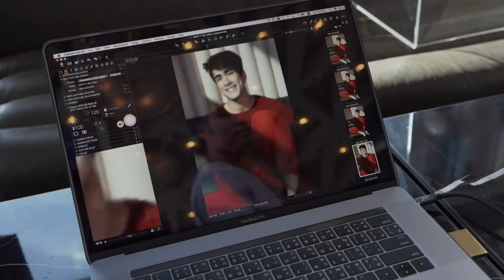The Urban Lifestyle สมใจคนรอแล้ว สำหรับ ซุปตาร์ชายขวัญใจมหาชน อย่าง ณเดชน์ คูกิมิยะ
สิ่งที่ทำให้คนทั้งประเทศรักและชื่นชมผู้ชายคนนี้ไม่ใช่เพียงแต่ผลงานของเขาเท่านั้น ยังเป็นเพราะ นิสัยส่วนตัว การใช้ชีวิตที่เรียบง่าย ความน่ารักเป็นกันเองของ พระเอกหนุ่มคนนี้ ทำให้ทุกคนยิ่งหลงรักเข้าไปใหญ่ The Urban ได้คิวรีบคว้าตัวมาพูดคุย บอกเลยว่า ทัศนคติ และ ความน่ารักสมคำร่ำลือจริงๆ ใครเป็นแฟนคลับรีบหาหนังสือมาไว้ในครอบครองกันเลยนะจ๊ะ🧡
📘 สามารถอ่านฉบับเต็มกันต่อ ได้ที่
50 mins ·
สมใจคนรอแล้ว สำหรับ ซุปตาร์ชายขวัญใจมหาชน อย่าง ณเดชน์ คูกิมิยะ สิ่งที่ทำให้คนทั้งประเทศรักและชื่นชมผู้ชายคนนี้ไม่ใช่เพียงแต่ผลงานของเขาเท่านั้น ยังเป็นเพราะ นิสัยส่วนตัว การใช้ชีวิตที่เรียบง่าย ความน่ารักเป็นกันเองของ พระเอกหนุ่มคนนี้ ทำให้ทุกคนยิ่งหลงรักเข้าไปใหญ่ The Urban ได้คิวรีบคว้าตัวมาพูดคุย บอกเลยว่า ทัศนคติ และ ความน่ารักสมคำร่ำลือจริงๆ ใครเป็นแฟนคลับรีบหาหนังสือมาไว้ในครอบครองกันเลยนะจ๊ะ🧡